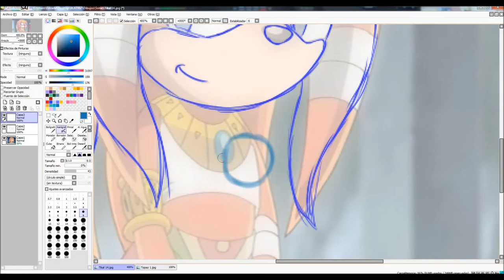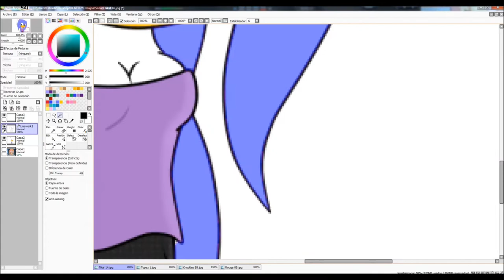Recolor Tikal to Topaz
No sé si me he pasado con su delantera.
De todas formas es hija de Rouge, no es tanto problema (?)
Bueno, espero que os guste, fueron 28 minutos xD